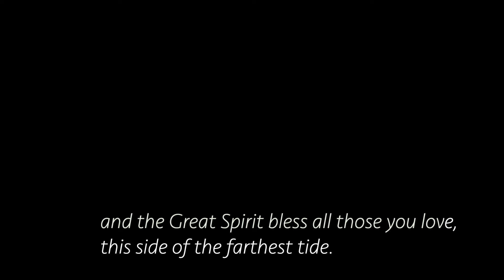Pueblo De Dios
A virtual mediation with images from the Turquoise Trail and the Pueblo Community of Pojoaque,  and El Sancturario del Chimayo, New Mexico. Featuring storyteller pottery by Helen Cordero and sculpture from the Pueblo Indian Cultural Center in Albuquerque, New Mexico.

THEME: Embracing the children of God as beautiful.

Photography and Multimedia: Paul St. Germain
Travel Coordinator: Carol Hull
2021